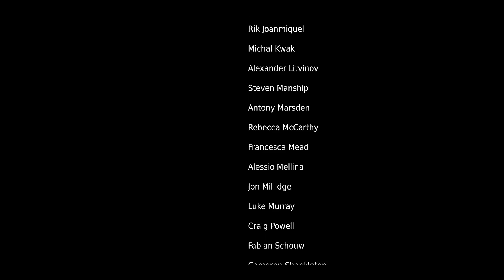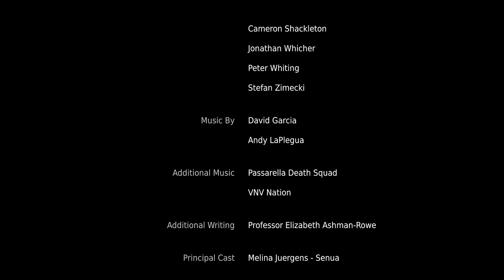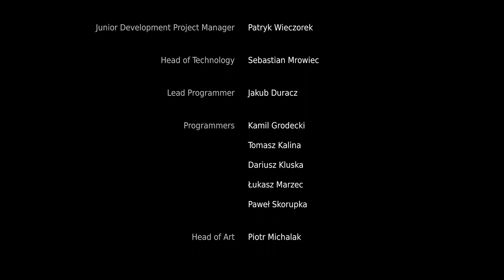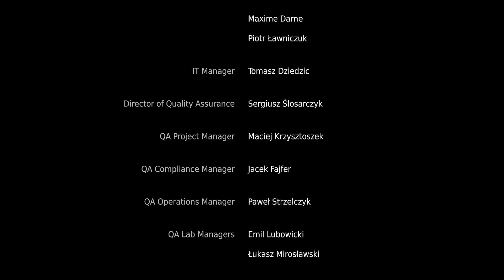Hellblade: Senua's Sacrifice Finale - "The Moment You Realize You're Going To Fall"